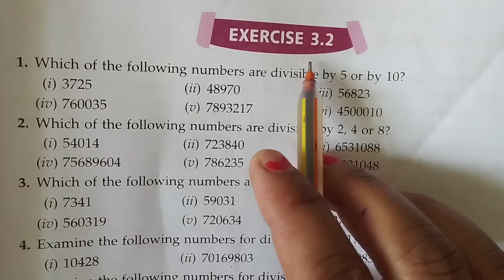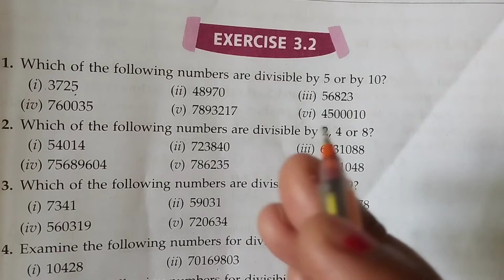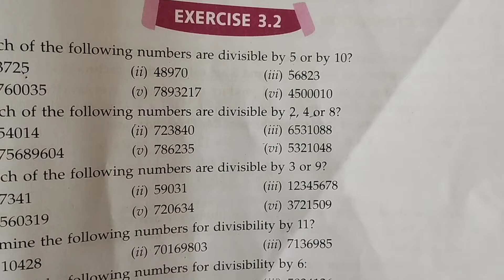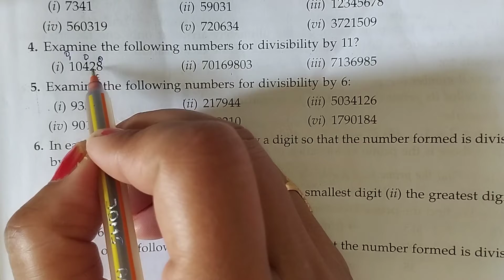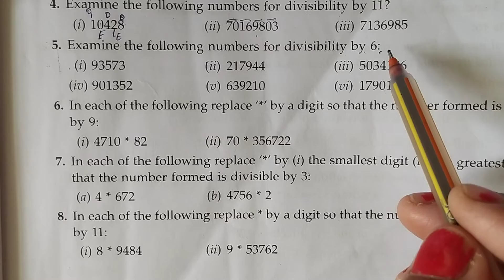New ml aggarwal class 6 maths chapter 3 (Playing with Numbers) exercise 3.2 question 1-5 (part 1)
New ml aggarwal class 6 maths chapter 3 (Playing with Numbers) exercise 3.2 question 1-5 (part 1) mlaggarwal cbseclass6math ncert thenewbookofmathematics playingwithnumbers ex3.2 question 1-5